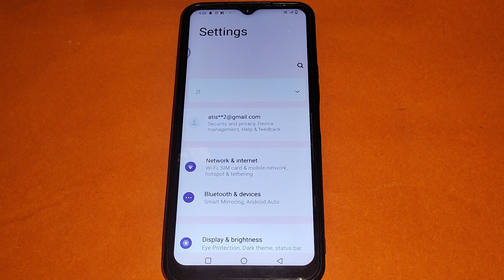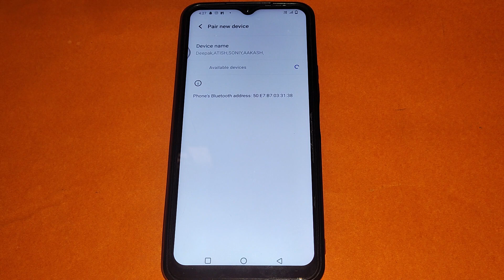bluetooth setting set kaise kare Vivo Y56 5g,how to bluetooth setting set kaise kare